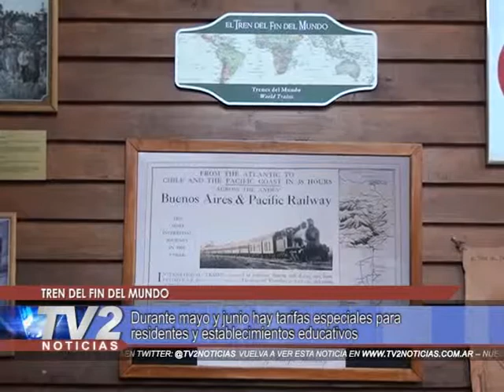Tren del fin del mundo | Interés General | 13/05/2019 - TV2 Noticias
Durante mayo y junio hay tarifas especiales para residentes y establecimientos educativos